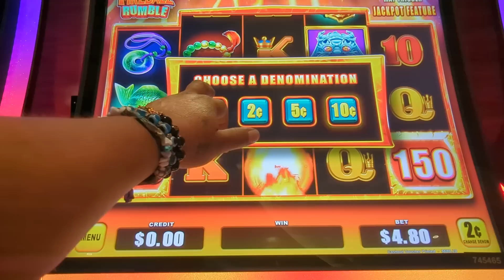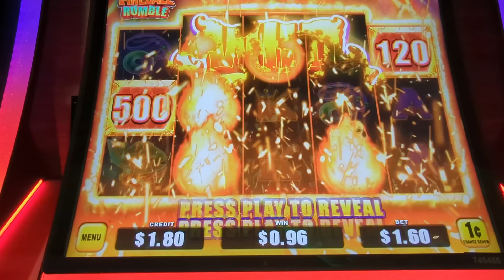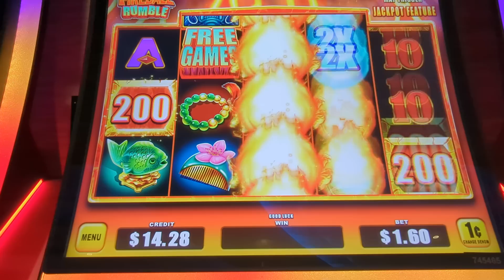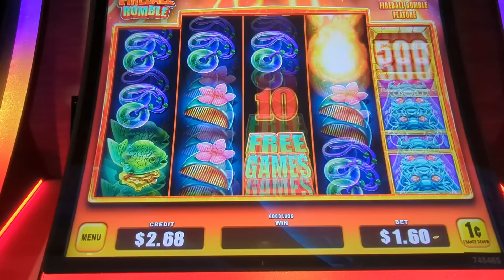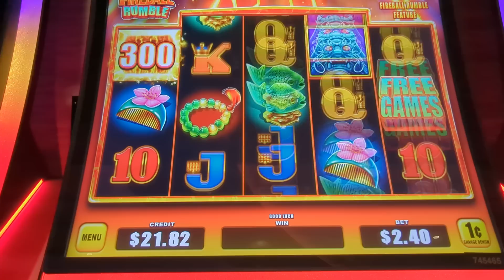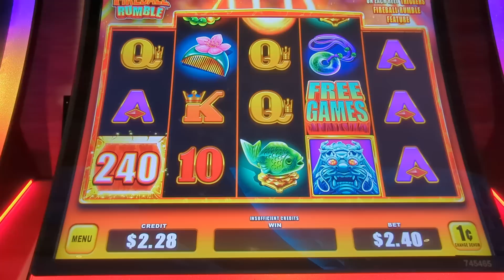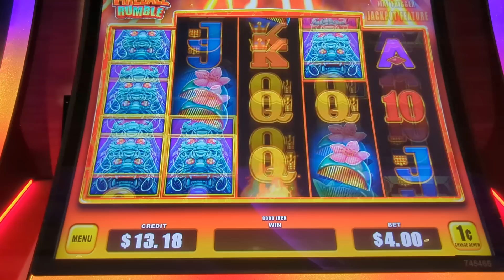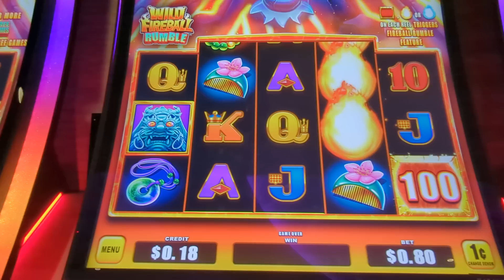jugando de $4 por tiro con JJK Jackpots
segeme para mas videos de makinas de casino Con JJK Jackpots